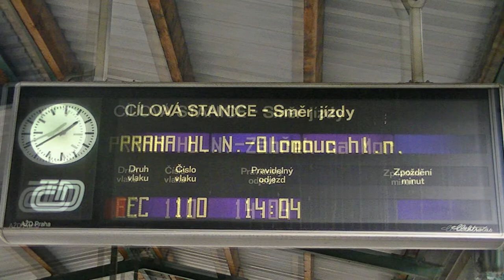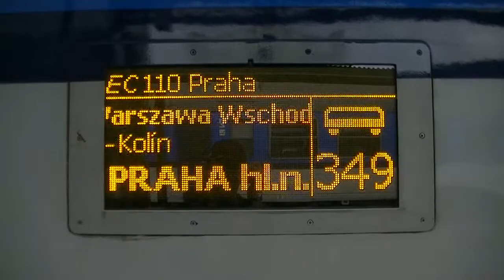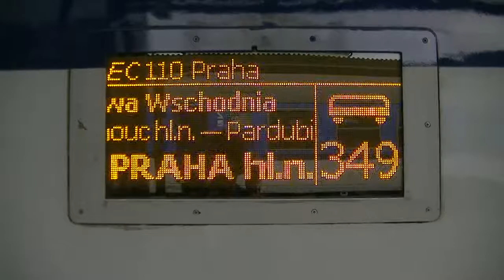EuroCity Praha w Bohuminie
Z lipcowej wyprawy do Czech pozostało mi jeszcze kilka nagrań. Aby nie popaść w rutynę i monotonię, zamieszczam dla odmiany od polskich filmów jeden czeski z Bohumina.

W roli głównej pociąg EuroCity Praha z Warszawy do Pragi. Na filmie widać wjazd z portugalską epoką oraz odjazd z czeską Skodą najnowszej generacji.